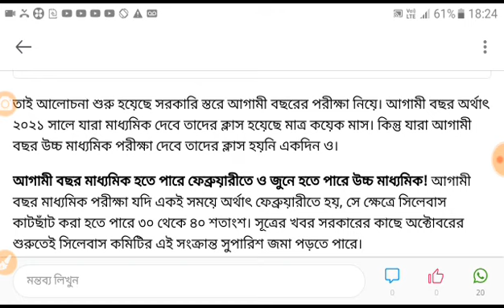ঘোষিত হল রাজ্যের 2021 সালের মাধ্যমিক ও উচ্চ মাধ্যমিক পরীক্ষা।